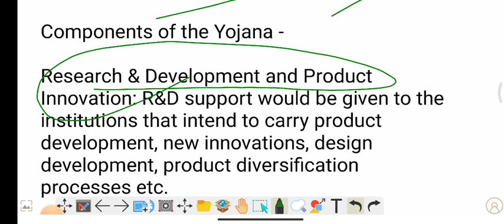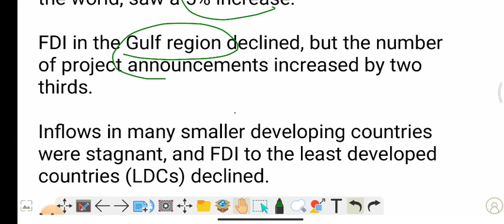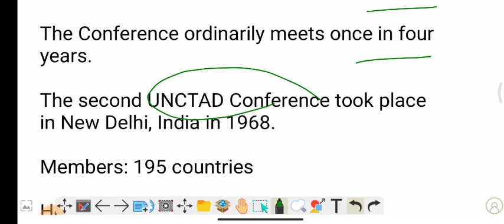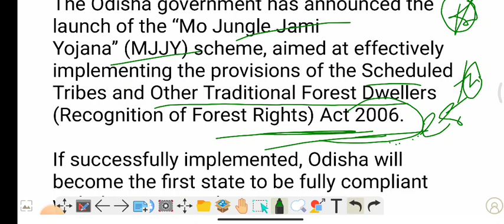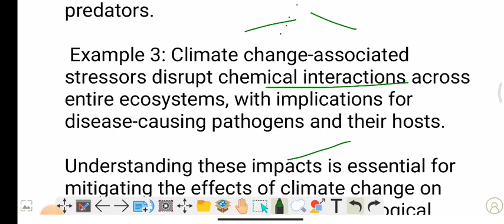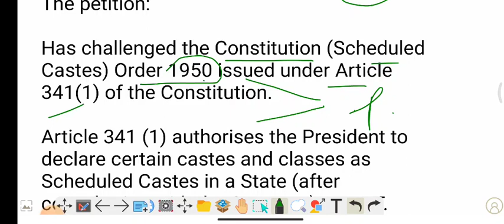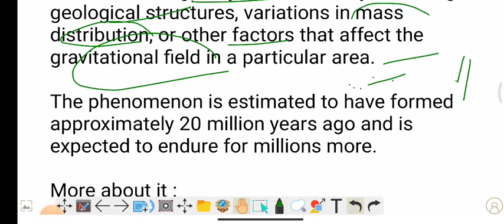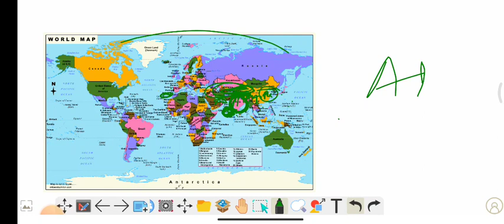07 July 2023 : Solar geoengineering | Most important topics for UPSC from the Hindu IE PIB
1. Solar geoengineering
2. Annapurti
3. Gramodyog Vikas Yojana
4. World Investment Report 2023
5. Ambergris
6. Mo Jungle Jami Yojana
7. Infochemicals
8. Plea to make Scheduled Caste status ‘religion-neutral’
9. Gravity Hole